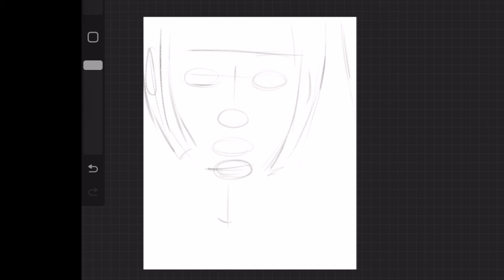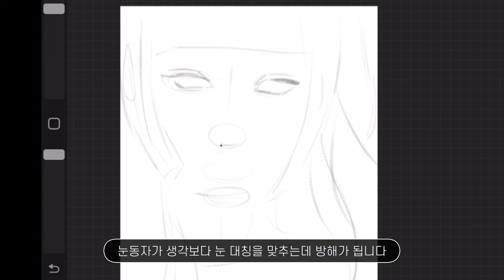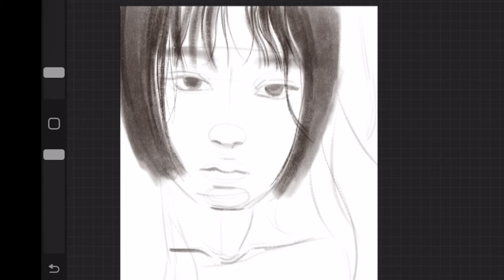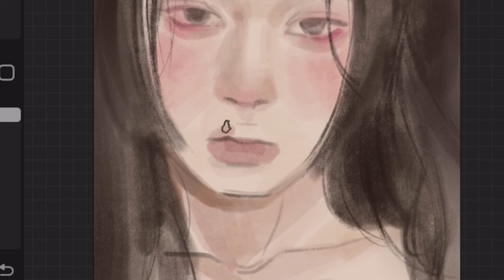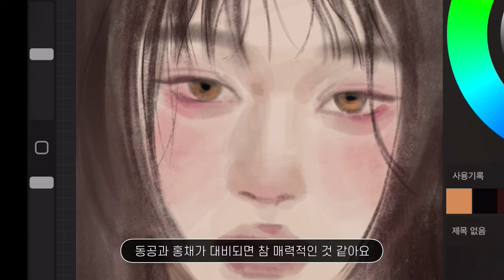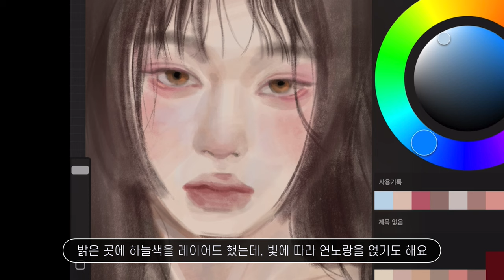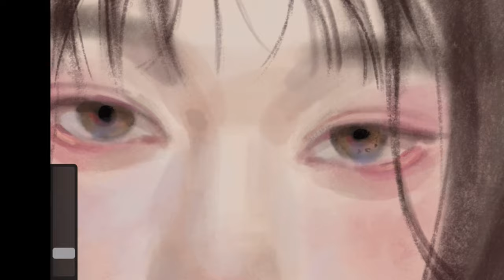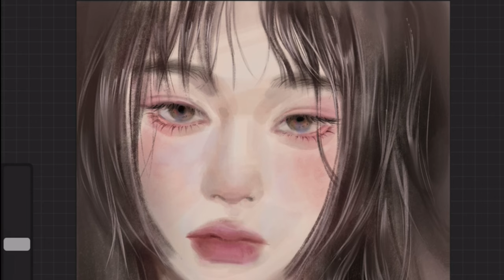몽롱🫧 | 아이패드 반실사 채색🖌 (Eng sub)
iPad / Procreate

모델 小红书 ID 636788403